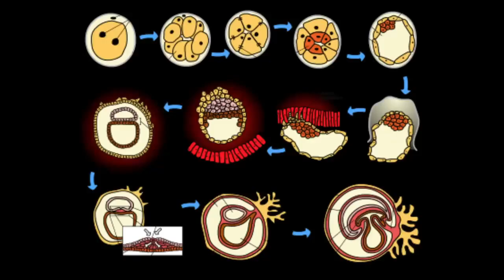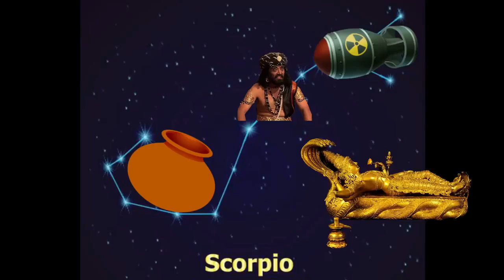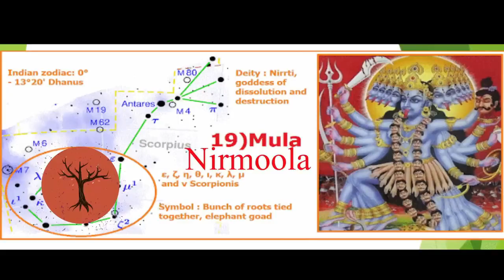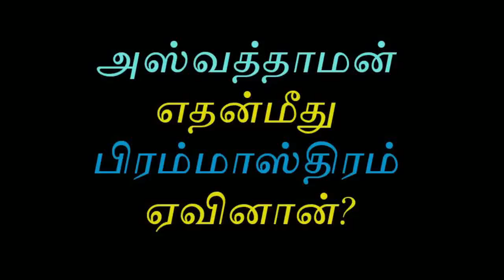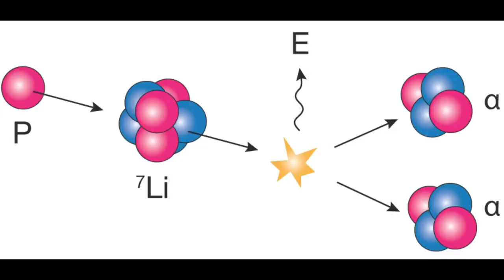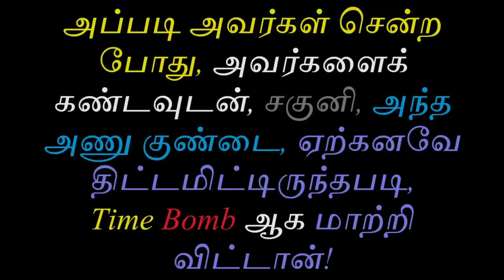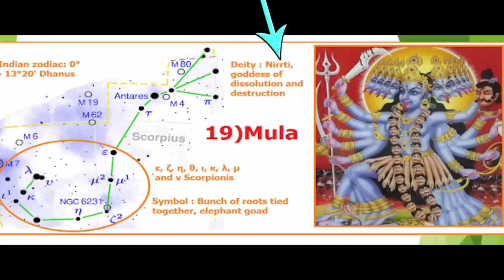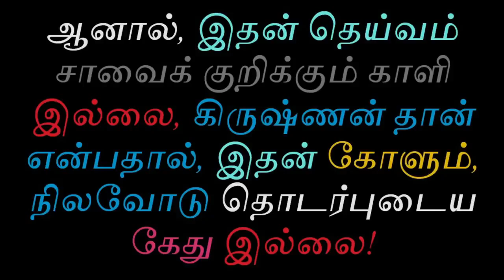மூல நட்சத்திரம் உண்மை வரலாறு | Tamil Chinthanaiyalar Peravai Mula Moola Nakshatra history